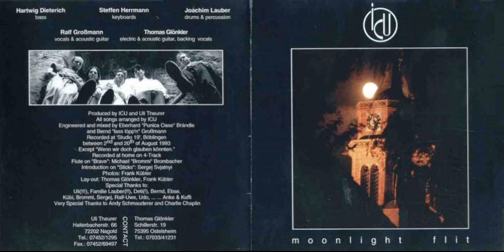ICU - Sticks On Fire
De l'album "Moonlight Flit" (1993)